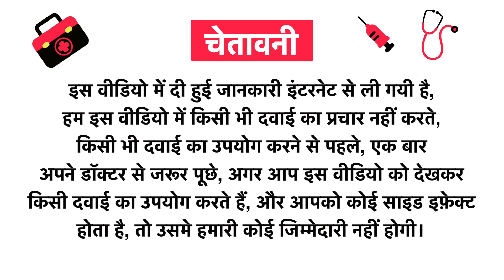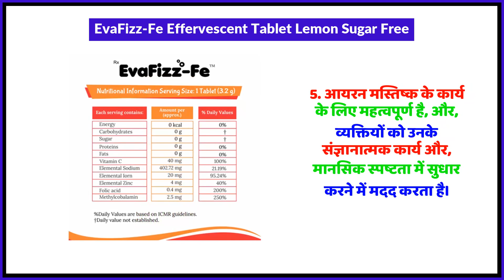EvaFizz-Fe Effervescent Tablet Lemon Sugar Free Uses in Hindi | Side Effects | Review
EvaFizz-Fe Effervescent Tablet Lemon Sugar Free Uses in Hindi | Benefits | Side Effects | Dose